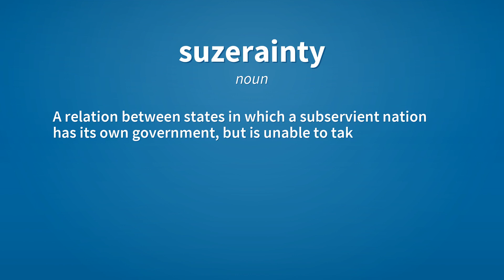Suzerainty | Meaning of suzerainty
See here, the meanings of the word suzerainty, as video and text.

suzerainty (noun)
    A relation between states in which a subservient nation has its own government, but is unable to take international action independent of the superior state; a similar relationship between other entities.

suzerainty (noun)
    The status or power of a suzerain.

Reference:
    suzerainty